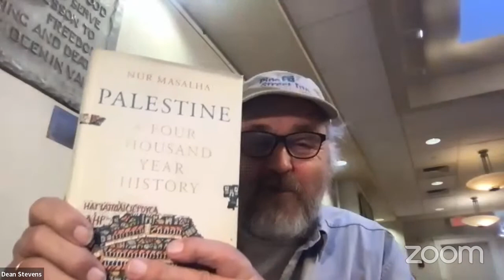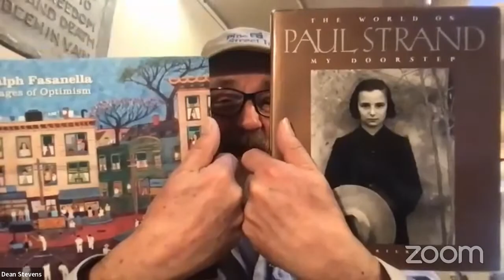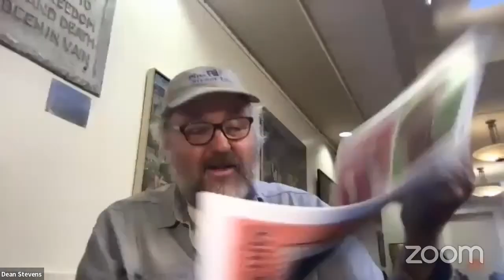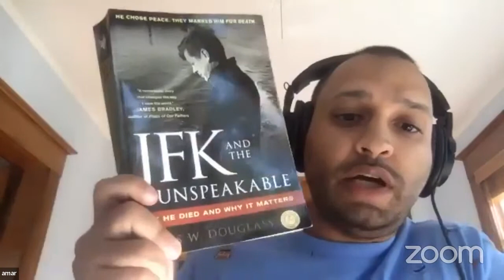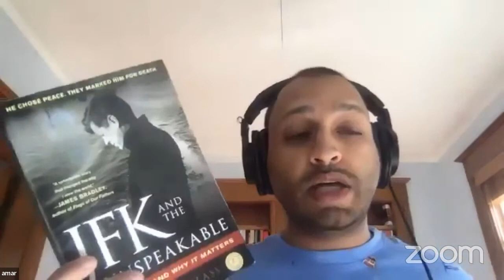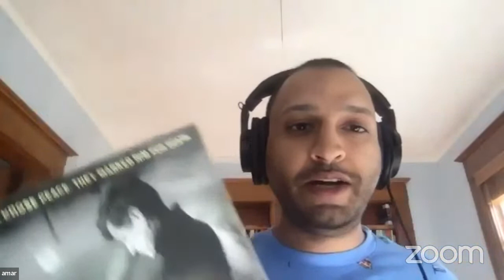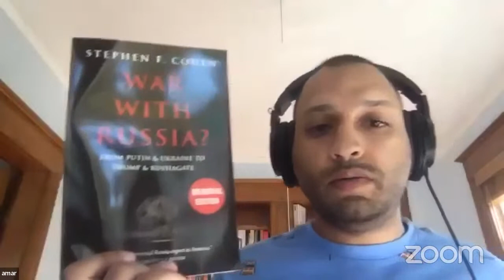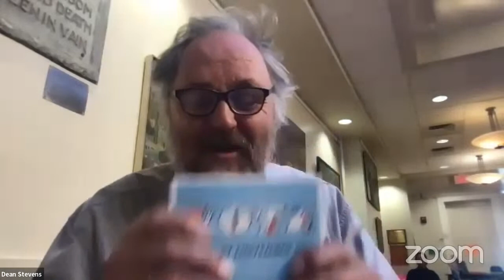“God, John F. Kennedy, and Russia” Oct. 30, 2022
Reflections from a journey of working with antiwar, antinuclear activists, learning about John F. Kennedy, why he died and why it matters, and using this history to better understand the current US proxy war on Russia.

Amar works with Community Church of Boston and has interviewed writers and dissidents such as Daniel Ellsberg and more. Earlier this year, he started a book reading group that read "War with Russia?" by Stephen Cohen, to better understand the new Cold War.